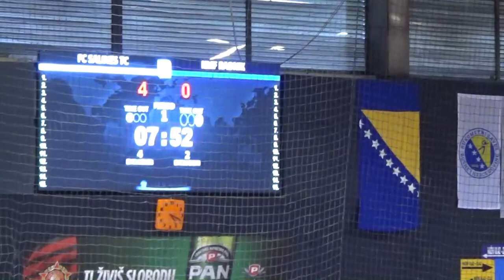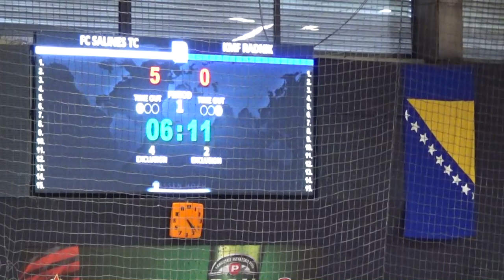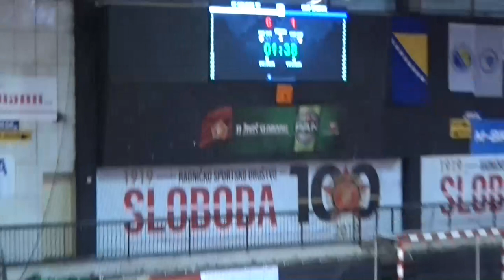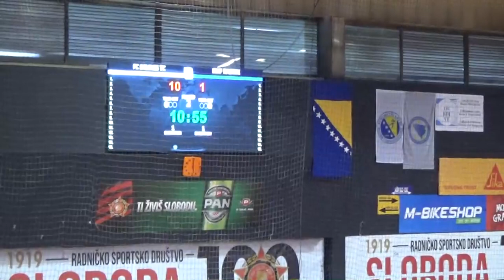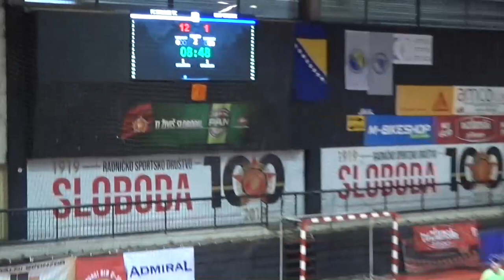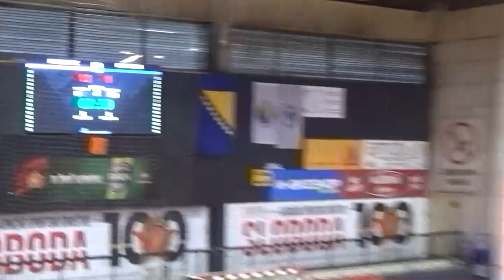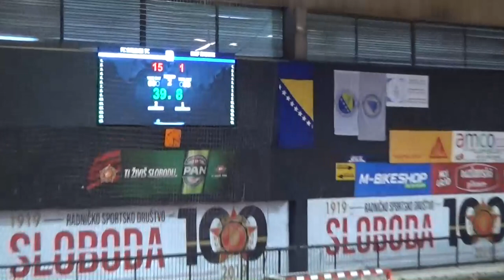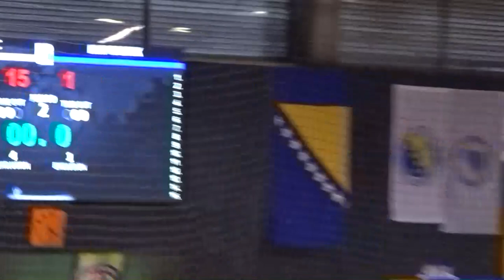Golovi U19 FC Salines Tuzla City -- KMF Radnik Bijeljina 11. kolo 11. 04 .2023 NFSBiH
Tuzla , Dvorana Mejdan  U19  Premijer futsal liga BiH     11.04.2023